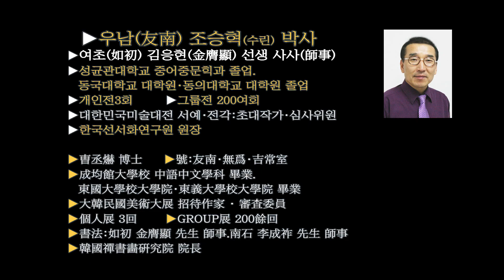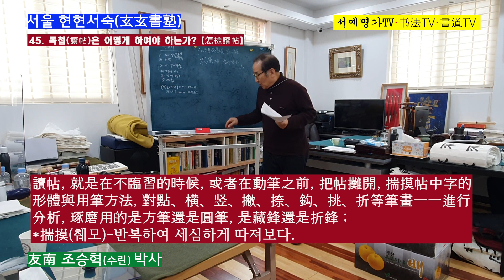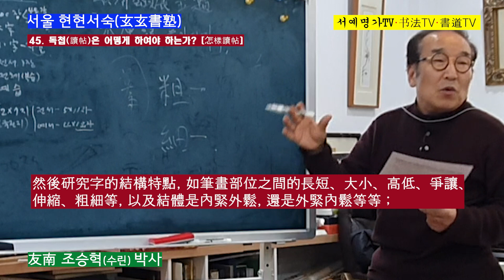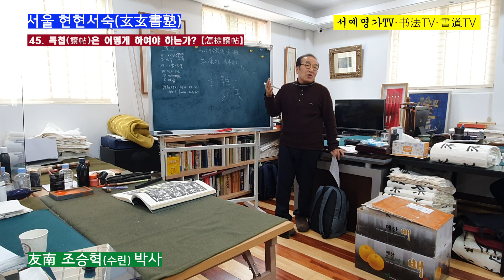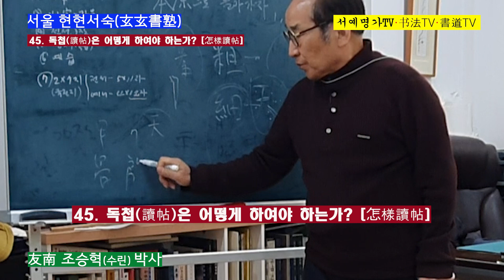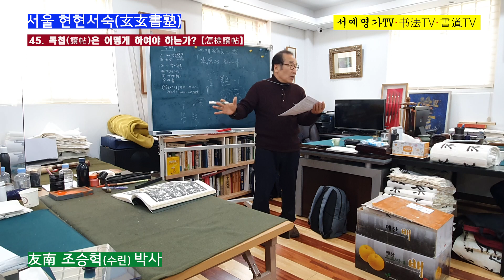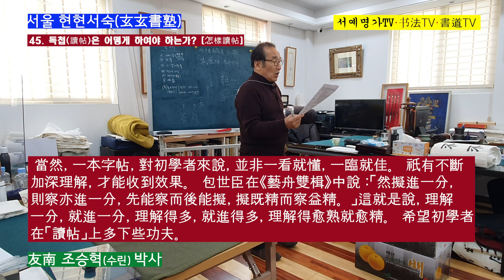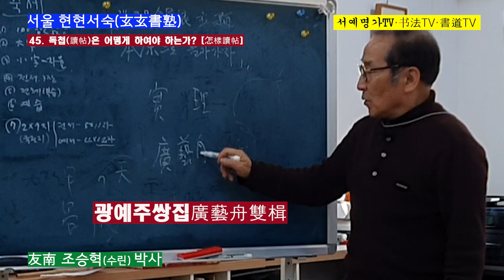45. 서예 공부에서, 독첩(讀帖)은 어떻게 하여야 하는가? [怎樣讀帖]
45. 독첩(讀帖)은 어떻게 하여야 하는가? [怎樣讀帖]
 독첩(讀帖)은 서예를 배우는데 매우 중요한 부분이다.
 독첩(讀帖)이란, 글씨를 쓰지 않을 때나 붓을 들기 전에 법첩을 펼쳐놓고 자형의 형태나 붓을 움직이는 방법을 헤아려, 점획, 가로획, 세로획, 별획, 파임, 갈고리획, 굽은획이나 꺽는획 등을 하나하나 분석하여, 방필(方筆)인지 원필(圓筆)인지 장봉(藏鋒)인지 절봉(折鋒)인지를 궁리하는 것이다.
  그리고 글자의 결구 특징을 연구하는데, 예를 들면 필획의 길고 짧음[長短], 크고 작음[大小], 높고 낮음[高低], 다툼과 사양[爭讓], 펼침과 조임[伸縮], 굵기와 가는획[粗細] 등이다. 결구에 있어서 안쪽을 팽팽하게 하고 바깥쪽을 성글게 할지 아니면 반대로 할지 등이다.